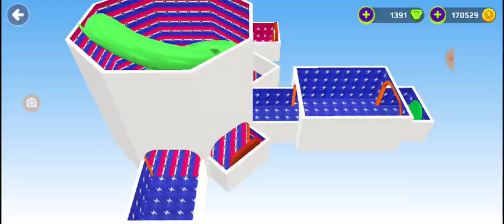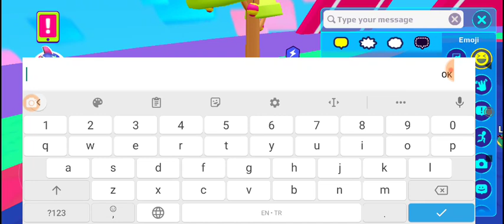تحدي اتكلم باللغة انكليزية ليوم كامل😭😂النتيجة صدمة😂!😭 Pk xd talk English whole this video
pk xd creator
pk xd hack
pk xd codes 2020
pk xd cheat codes
pk xd login
pk xd apk
pk xd app
pk xd age rating
pk xd all pets
pk xd birthday
pk xd black panther
pk xd birthday cake
pk xd bear armor
pk xd barbaro
pk xd christmas update
pk xd daily gift challenge
pk xd dragon armor
roblox e pk xd
pk xd free
pk xd free coins
pk xd gems generator
pk xd gift card
pk xd game reviews
pk xd glitch
pk xd halloween
pk xd hack 2020
pk xd how to get gems
pk xd hack gems
pk xd halloween 2020
pk xd install
pk xd icon
pk xd jenny
pk xd journey instagram
pk xd journey christmas
pk xd jogo gratis
pk xd jovana
pk xd journey face reveal
pk xd keeps crashing
pk xd kid friendlypk xd تهكير
لجين pk xd
اسراء قيمر pk xd
شركة pk xd
سيد pk xd
رسم pk xd
خلفيات pk xd
pk xd ثلج
pk xd تنزيل مهكرة
pk xd تحديث الكرسمس
pk xd تنزيل للكمبيوتر
pk xd العاب
pk xd اسراء قيمر
pk xd 2020pk xd game
pk xd codes
pk xd hack
pk xd toys
pk xd creators code
pkxd instagram
a and y games pk xd
a baixar pk xd
pk xd birthday
pk xd bug
pk xd cake
pk xd cheats
pk xd download
pk xd drawing
pk xd dog
pk xd down
pk xd e universe
pk xd free
pk xd forgot password
pk xd halloween
pk xd halloween pets
pk xd houses
pk xd images
pk xd jenny
pk xd jovanapk xd game
pk xd codes
pk xd hack
pk xd toys
pkxd instagram
pk xd birthday
pk xd bug
pk xd cake
pk xd cheats
pk xd download
pk xd drawing
pk xd dog
pk xd down
pk xd free
pk xd halloween
pk xd houses
pk xd images
pk xd jenny
pk xd jovana
pk xd king
pk xd kira
pk xd hello kitty
kaka pk xd
pk xd legendary pets
pk xd love
pk xd mini movie
pk xd new update
pk xd new
pk xd pets
pk xd queen
pk xd robot
pk xd roblox
pk xd rocket house
pk xd song
pk xd tips
pk xd unicorn
pk xd update 2021
pk xd vs roblox
pk xd vs among us
pk xd king
pk xd kiron
pk xd kira
pk xd keke
pk xd kaka
pk xd kogama
pk k xd
pk xd latest update
pk xd latest version mod apk
pk xd parent review
pk xd secret box
pk xd secret code
pk xd tik tok
pk xd update
pk xd unblocked
pk xd usernames
pk xd unicorn
pk xd vs among uspk xd game
pk xd codes
pk xd hack
pk xd toys
pkxd instagram
pk xd birthday
pk xd bug
pk xd cake
pk xd cheats
pk xd download
pk xd drawing
pk xd dog
pk xd down
pk xd free
pk xd halloween
pk xd houses
pk xd images
pk xd jenny
pk xd jovana
pk xd king
pk xd kira
kaka pk xd
pk xd love
pk xd new
pk xd pets
pk xd queen
pk xd robot
pk xd roblox
pk xd song
pk xd tips
pk xd unicorn
pk xd vhiel
pk xd willy
pk xd yeti
pk xd zombiepk xd king
pk xd kiron
pk xd kira
pk xd keke
pk xd kaka
pk xd kogama
pk k xd
pk xd update
pk xd unblocked
pk xd usernames
pk xd unicorn
minecraft vs pk xd
pk xd wiki
pk xd willy
pk xd winter
pk xd apk xd
pk xd yükle
pk xd how do you get gems
a&y games pk xd
android 1 pk xd unlimited money
pk xd 2020 codes
pk xd 2019
pk xd 2020 mod